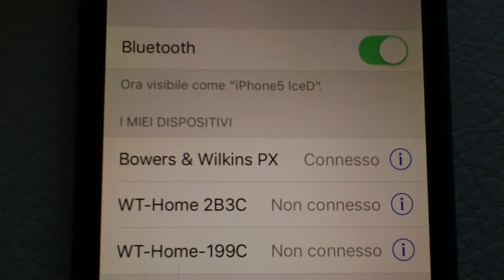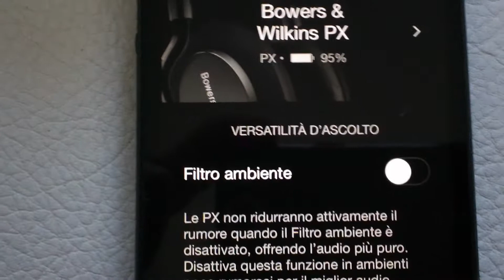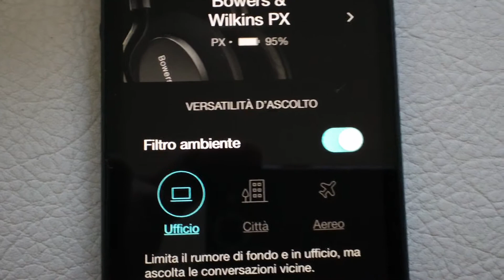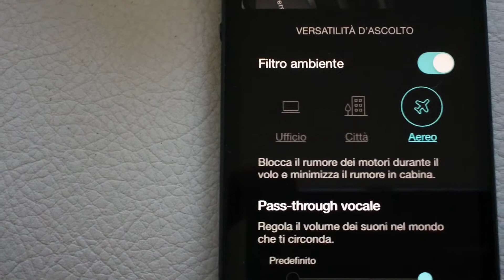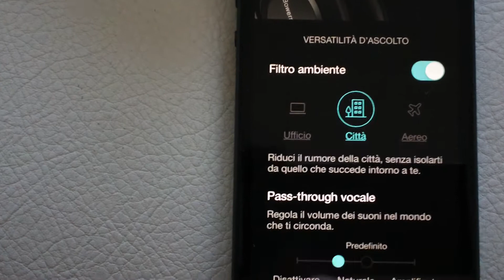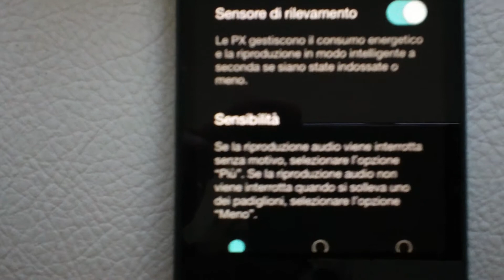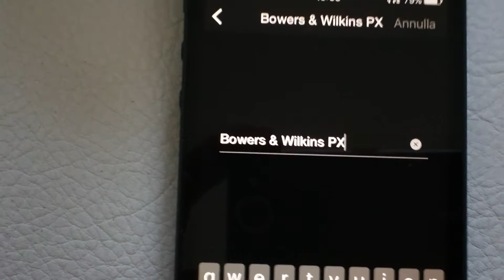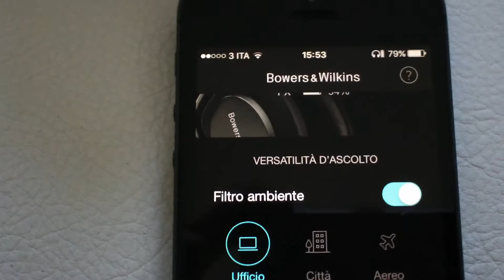Dario Vitalini presenta: Bowers&Wilkins Cuffia PX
Splendida, rifinita, estremamente prestazionale. PX non è una semplice cuffia Noise Cancelling, ma molto di più.
PX, la prima cuffia noise cancelling della Bowers & Wilkins e anche la prima in grado di rispondere in modo intelligente al comportamento dell'utilizzatore, per un'esperienza di ascolto senza paragoni.
PX riflette l'approccio senza compromessi di Bowers & Wilkins alle prestazioni acustiche, con tutti gli ingredienti tecnici che fanno delle cuffie del costruttore inglese le migliori in commercio.